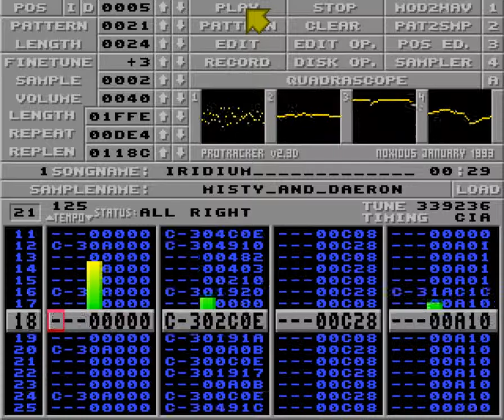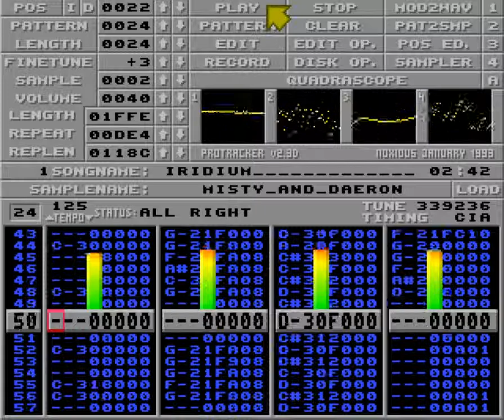Iridium by Misty & Daeron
#1 in Assembly 1992 4ch music compo.